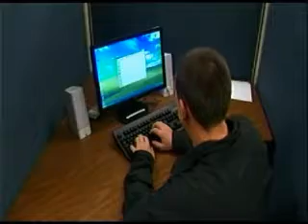Spokane Police changing policies in wake of shootings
The shootings of four police officers in Lakewood, coming on the heels of an unrelated deadly shooting of a police officer several weeks ago in Seattle, has prompted the Spokane Police Department to make some changes in the way it does business. KXLY4's Jeff Humphrey reports.